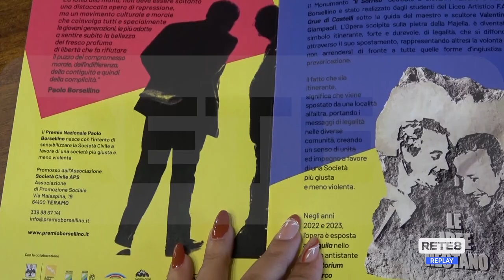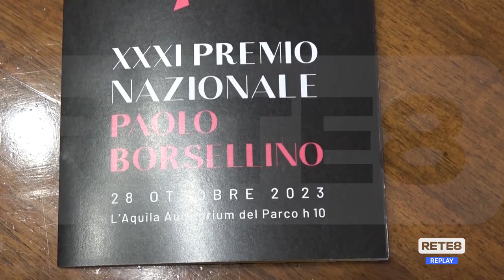Pescara - Gli eventi del "Premio Borsellino"